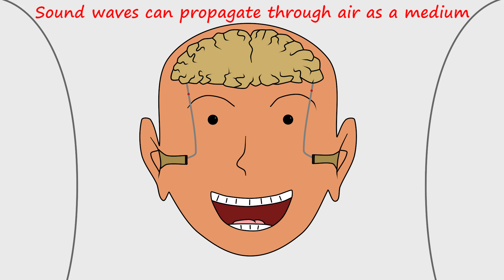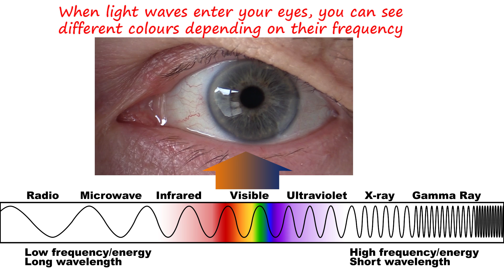Waves by Peter Weatherall